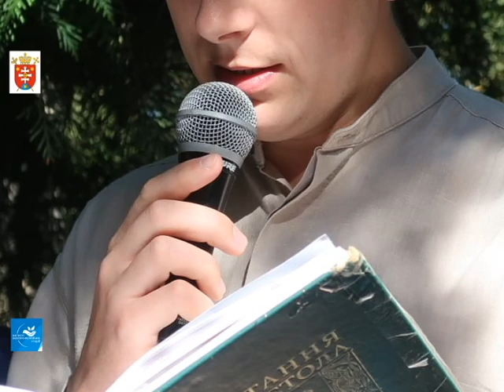Проповідь боголюбивого єпископа Ніла під час Божественної Літургії до Дня Творця